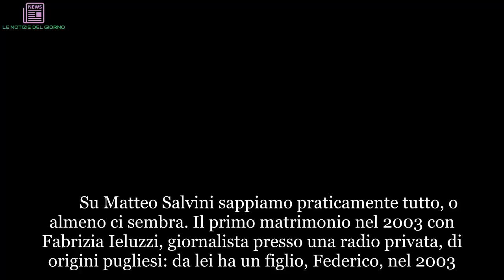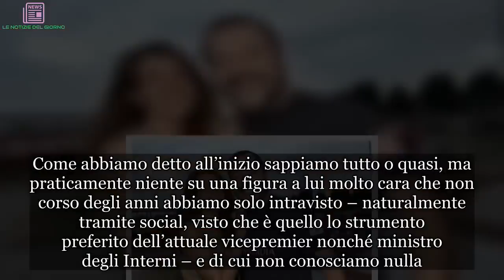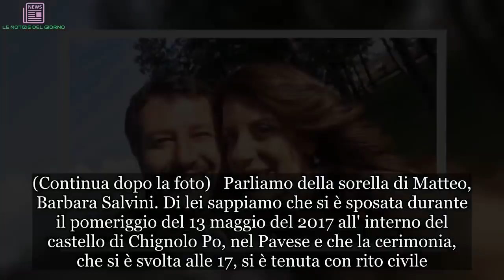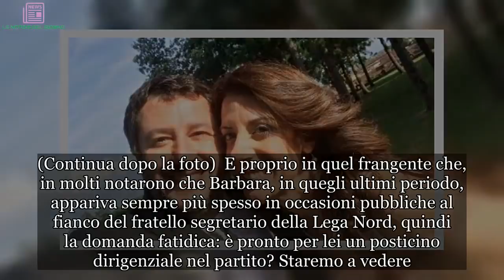"Ah, è lei?". Ecco chi è la sorella di Matteo Salvini. Mai vista? Che differenza... | LE NOTIZIE DE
Su Matteo Salvini sappiamo praticamente tutto, o almeno ci sembra. Il primo matrimonio nel 2003 con Fabrizia Ieluzzi, giornalista presso una radio privata, di origini pugliesi: da lei ha un figlio, Federico, nel 2003. Dopo aver divorziato da Fabrizia, Matteo inizia a convivere con Giulia Martinelli, dalla quale ha, nel dicembre 2012, una figlia: Mirta. Poi, all'inizio del 2015 la rivista Novella 2000 svela la storia tra Salvini e la conduttrice televisiva Elisa Isoardi, confermata in seguito da entrambi nel corso dei mesi successivi. Insomma, un matrimonio alle spalle, due figli e una compagna che lo segue e sostiene in quello che sembra l’anno di svolta della sua carriera politica e non. Come abbiamo detto all’inizio sappiamo tutto o quasi, ma praticamente niente su una figura a lui molto cara che non corso degli anni abbiamo solo intravisto – naturalmente tramite social, visto che è quello lo strumento preferito dell’attuale vicepremier nonché ministro degli Interni – e di cui non conosciamo nulla. (Continua dopo la foto) Parliamo della sorella di Matteo, Barbara Salvini. Di lei sappiamo che si è sposata durante il pomeriggio del 13 maggio del 2017 all' interno del castello di Chignolo Po, nel Pavese e che la cerimonia, che si è svolta alle 17, si è tenuta con rito civile. Testimone è stato il leader della Lega: lui e la sorella sono apparsi entrambi molto emozionati. Il sì è stato detto alla presenza di un centinaio di invitati. È poi seguito un rinfresco e in serata la cena. Inutile dire che per l’occasione, l’allora solo leader del Carroccio, postò soltanto una foto su Twitter con una piccola didascalia: "Bella la mia sorellina che si sposa: buona vita!". (Continua dopo la foto) Riguardo alla sorella del vicepremier, in molti avevano ipotizzato una sua “scesa in campo” – parafrasando un altro politico di destra – nel periodo estivo del 2017 infatti, poco dopo il suo matrimonio in effetti, era molto probabile vederla vicino al fratello. Ma l’ultima volta che questo è capitato è stato durante la festa della Lega Nord che si è tenuta a Quinzano d'Oglio, in provincia di Brescia. Salvini per l’occasione ci era arrivato proprio in compagnia della sorella Barbara, con cui, poco dopo, ha posato davanti ai fotografi. (Continua dopo la foto) E proprio in quel frangente che, in molti notarono che Barbara, in quegli ultimi periodo, appariva sempre più spesso in occasioni pubbliche al fianco del fratello segretario della Lega Nord, quindi la domanda fatidica: è pronto per lei un posticino dirigenziale nel partito? Staremo a vedere.  Ti potrebbe anche interessare: